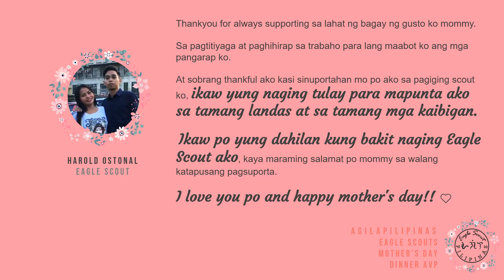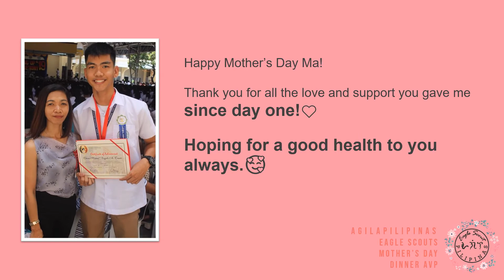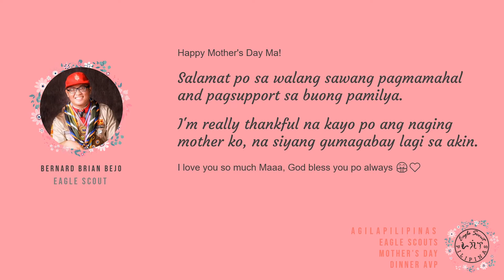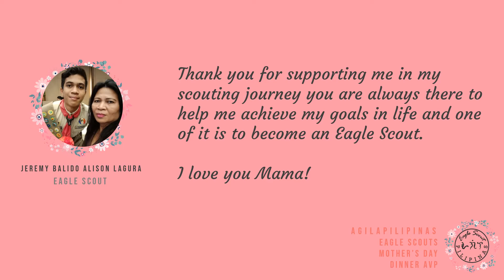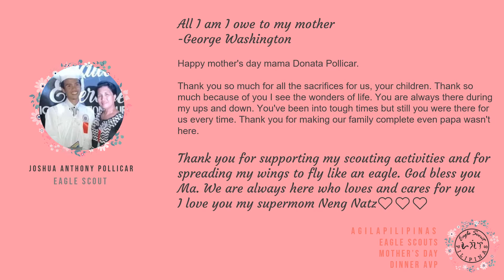Eagle Scouts Mother's Day Shout-outs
Eagle Scouts Mother's Day Appreciation Messages.

Good Morning Fellow Eagle Scouts! We are so honored to finally publish collection of Eagle Scout greetings for their mothers. Happy Mother's Day. Thank you to our mothers for molding us to be better persons full of humility, kindness and true hearts of service.

Snappy Salute to the Eagle Scout volunteers for their heartfelt messages for their parents!